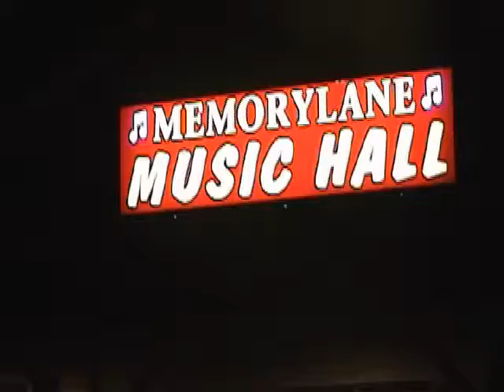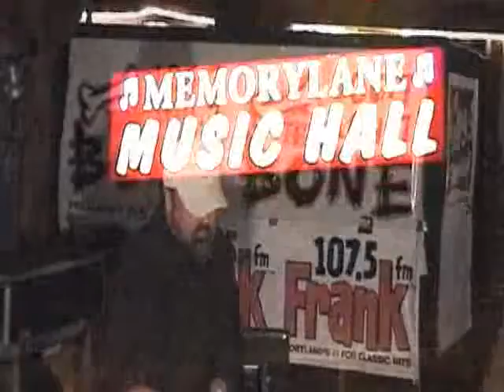JimMike_Live1.wmv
Live at Memory lane in Standish Maine